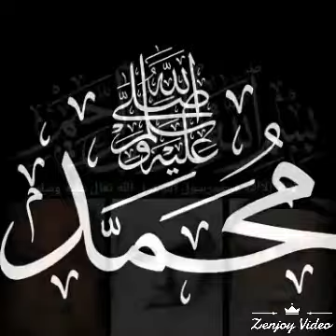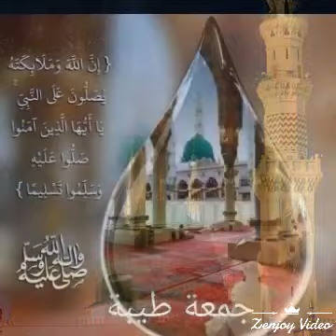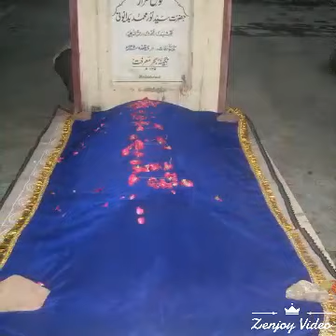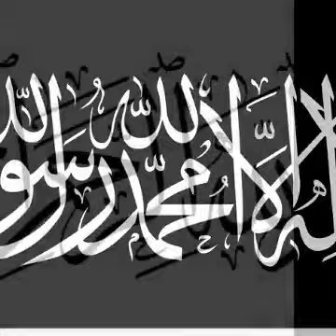Salla Allahu 'ala Muhammad ﷽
اللهم صل على محمد وعلى آل محمد و سلم
YouTube Channels
Sufilive
The Muhammadan Way
﷽ لااله الاالله محمدرسول ﺍﻟﻠﻪﷺ وعلی آله وصحبه وسلم يارحمن يارحيم يا مستعان ﻳﺎﺍلله يامحمد صلی الله تعال عليه وسلم
ياابوبكر
ياعمر
ياعثمان
 ياعلي
 ياحسن
 ياحسين
 ياحي ياﺣﻠﻴﻢ ياالله ولاحول ﻭﻻﻗﻮﺓﺍﻻﺑﺎﻟﻠﻪ ﺍﻟﻌﻠﻲ العظيم

شهامة الفرداني
يوسف الصديق
عبدالرؤوف اليمني
امام العارفين امان الحق
لسان المتكلمين عون الله ﺍﻟﺴﺨﺎﻭﻱ
عارف الطيارالمعرؤف بملحان
ﺑﺮﻫﺎﻥ ﺍﻟﻜﺮﻣﺎءغوث الانام
ياصاحب الزمان محمدالمهدي
يا عيسی
و صاحب العنصر
ياخضر
الله هو ﺣﻖ🕋
The dome of provision and reward of Mawlid

Grand-Shaykh `Abdullah al-Fa'iz ad-Daghestani said, “The one who made Mawlid an-Nabi and the Angel of Death took his soul after a long life, if he observed Mawlid an-Nabi only one time, from half of the strong huge angels that have been given to Prophet ﷺ that have descended on his invitation (to Mawlid) will go with him to the grave ascending all the way to heavens, seeking Allah’s forgiveness for him, from the time of the Mawlid he attended, to his grave and to Judgment Day.”

That is why Prophet ﷺ said, Iqraa YaSeen `ala mawtaakum, “Recite Surah YaSeen on your dead.” Surah YaSeen is the heart of the Qur`an. When you read it, you are honoring Sayyidina Muhammad (s) and all these angels will be with you. Half of them you take with you.

As Imam al-Busayri said, “If we observe Mawlid every day it is not enough.” Do it every day, you get half of those angels. Do it one time you got those angels; do it another time you get them again and each time it is different angels, not the same ones. Do Mawlid and Allah (swt) will send half of them to your grave reciting Allah's Praise and all will be written for you. And when someone dies where do they go? Half of them go with his heirs. Not inheritance from somewhere else, outside the family, but half of these angels will be for his heirs, from his blood; that is the reward for that person celebrating the Prophet's birthday.

Mawlana Shaykh Hisham
Kabbani🌸